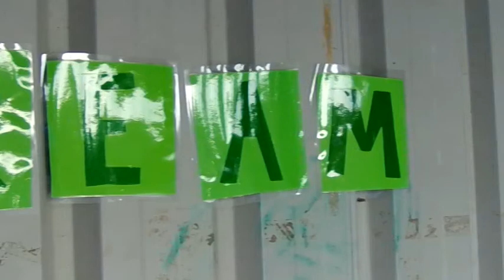Swimming Carnival 2014 | Gosford High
Diving, Swimming and Splashing, Gosford High School's Swimming Carnival 2014!!

Special Thanks to: Gosford High Media Team